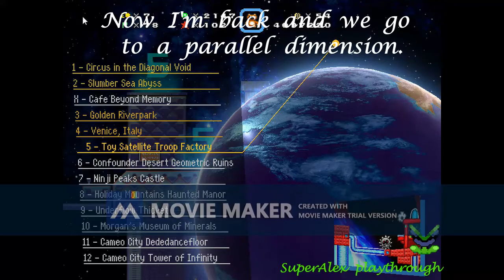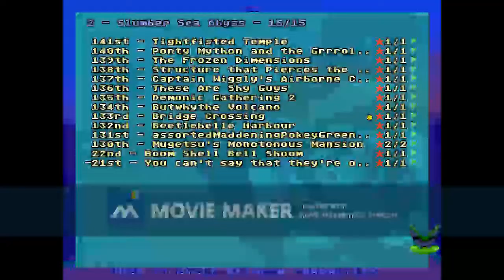SMBX2 in MaGLX3 - Part 8: WARIO TIME!!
Hi, I'm back to playing in Tier 6 from Make a Good level X3.
If you enjoy the attempts good because attempts mean a level fail.
Chapters:
0:00 Going to the parallel world!
0:25 85th The Great Bank Heist
8:26 84th Bowser's Underground Base
12:51 83rd Touchdown!
18:58 82nd Burning Beach
24:10 81st Lava Laboratory
31:59 80th Global Warring
41:24 Could you find the Æ?
41:30 Gimmick Images. Tiers 1, 2, 3, 4, 5
43:24 Make a fun awesome Boss 14th Extreme Dentistry

Soon Part 9 in 79th